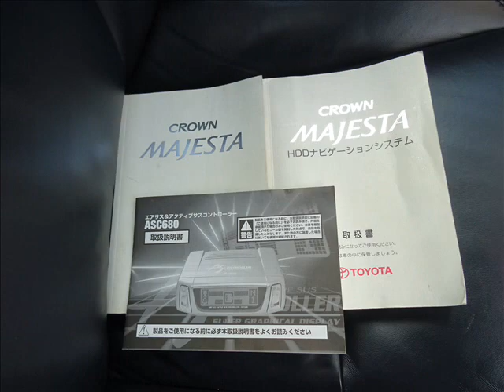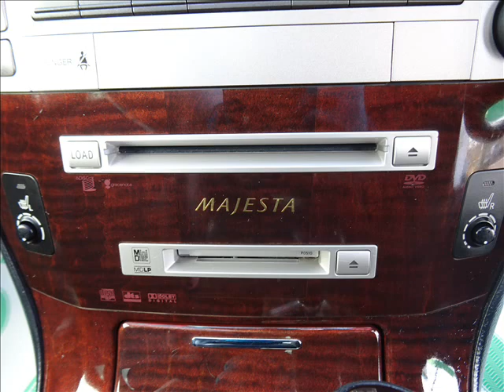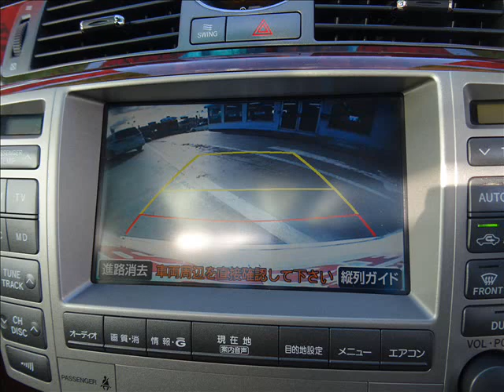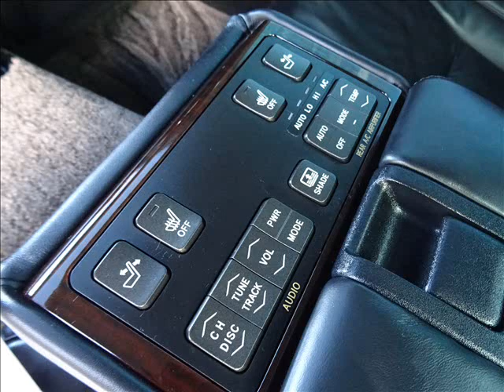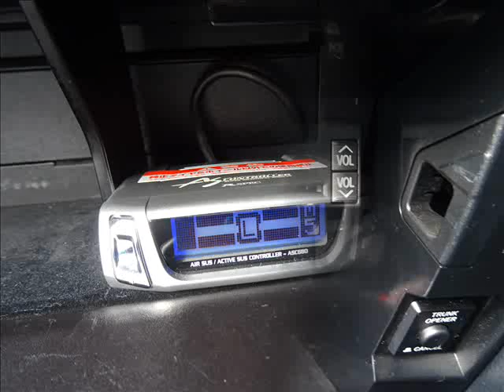H.20(2008)年 トヨタ クラウンマジェスタ 4.3 Cタイプ Fパッケージ 純正HDDマルチ黒本革シートサンルーフ ホワイトパールクリスタルシャイン 走行99,556km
★出ました!VIPセダンの定番!UZS186型クラウンマジェスタ!平成20年2月登録!後期型!
★4.3CタイプFパッケージ!6速シーケンシャルAT!ホワイトパールクリスタルシャイン!
★実走行99,556km!車検31年2月まで!取説ナビ取説&整備記録簿4枚完備!修復歴無し!
★平成29年10月5日86,104km時Tベルト交換済の為安心してお乗り頂けます!
★3UZ-FE型V8/DOHCエンジン搭載の280馬力!気になる燃費は9.1km/Lです!(カタログ)
★第三者機関、車両検査専門会社AISによる車両品質評価書付で安心してご購入いただけます。
★HIDプロジェクターヘッドライト!フォグランプ!LEDテールランプ!メッキエンブレム!
★ウェルカム/ウインカー付電動格納式ドアミラー!ルーフアンテナ!クリアランスソナー!
★LEDハイマウントストップランプ!ハーフシェイドフロントガラス!UVカットガラス!
★リア5面フィルム施工済!メッキアウタードアハンドル!メッキトランクガーニッシュ!
★電動チルト&スライド式ガラスムーンルーフ!メッキモール!クルーズコントロール!
★バタフライシステム製ハーフエアロ!フロント/リアリップ!左右サイドステップ!
★WORK製ヴァリンツァD3S/20インチアルミ!タイヤはF225-35/R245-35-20山有り!
★データーシステム製エアサスキットASC680!4輪ディスクブレーキ!エンブレム各種!
★純正G-BOOK対応HDDマルチ!6連奏CD/DVDチェンジャー+MD+ラジオ!8スピーカー!
★パナソニック製地デジチューナーTU-DTX600!バックガイドモニター!ビルトインETC!
★黒革シート!シートヒーター!全席パワーシート!プラズマクラスター付オートエアコン!
★スマートキー!プッシュ式エンジンスターター!イモビライザー!セキュリティーアラーム!
★8エアバック(運転席助手席/サイド/ニー/カーテン)!ABS!VDIM(VSC+TRC)!AFS!
★パワステ!パワーウィンドウ(オート)!集中ドアロック!純正ウッドコンビステアリング!
★純正ウッドコンビシフトノブ!車名入りアルミスカッフプレート!エアコンフィルター!
★純正フロアマット!ドアバイザー!電動リアサンシェード!リアドア手動式サンシェード!
★運転席マイコンプリセットドライビングポジションシステム!後席エアコン!前席灰皿!
★後席用灰皿!本革アームレストコンソール/パワーソケット付!後席用パワーソケット!
★後席コントロールスイッチ付アームレスト!オプティトロンメーター!マップランプ!
★ステア電動チルト&テレスコピック機能!サンバイザー/両席照明付きバニティーミラー!
★メッキインナードアハンドル!フロントドアポケット!両席シートバックポケット!
★クールボックス!リアデフォッガー!パワートランクリッド/イージークローザー!
★グローブBOX!カードホルダー!各ドアポケット!ISO-FIXチャイルドシート固定フック!
★トランクランプ!トランクフック×4!スペアタイヤ/ジャッキ/車載工具も完備です!
★保証は1年間/走行距離無制限保証致します!全国24時間対応ロードサービス付き!
★格安プライズにて最新ドレスアップパーツ等のアフターパーツもお取付け可能です!